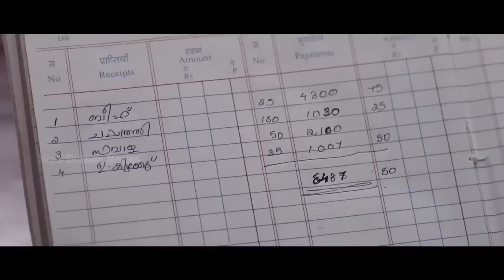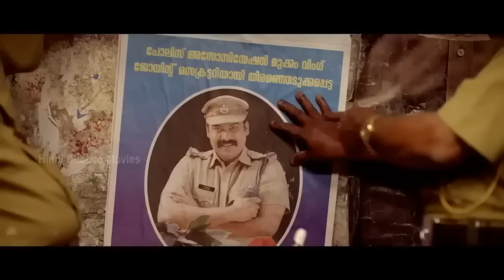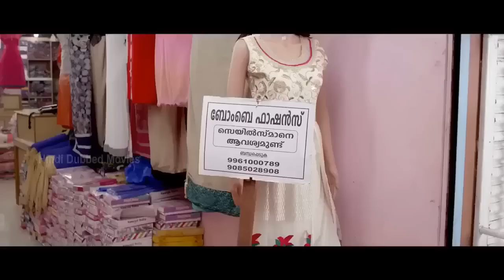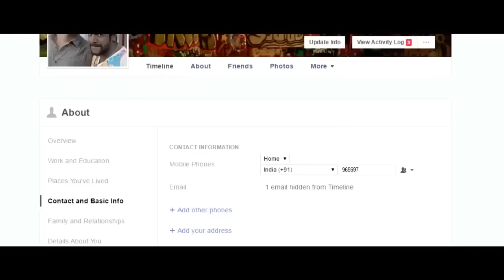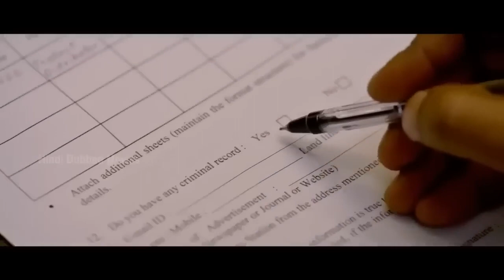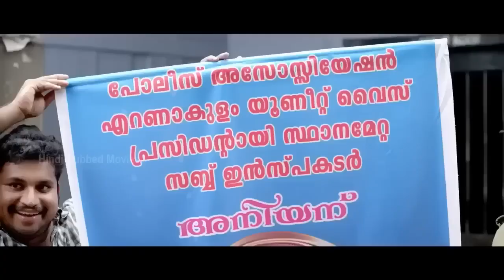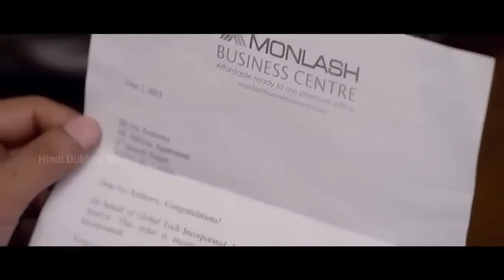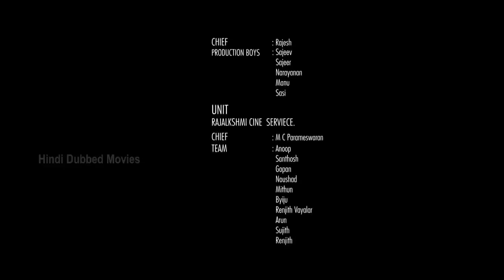Salute | Full HD Hindi Dubbed Movie | New South Indian Movies 2023 | Action Movie | South Movie '23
Here is "NR Movies" with new Released FULL HD South Indian movie 2023 "Salute" in HINDI Dubbed.